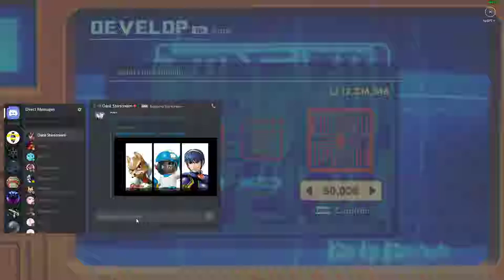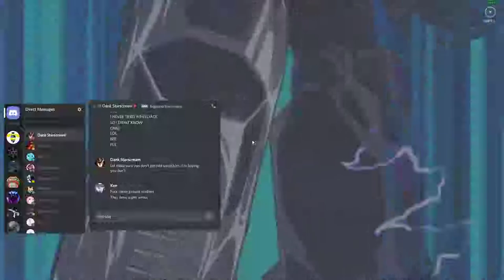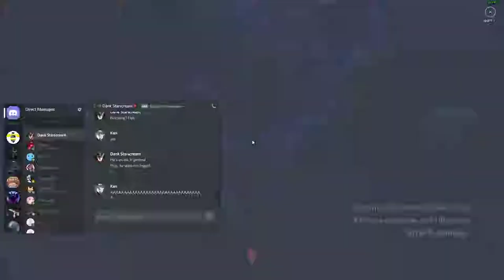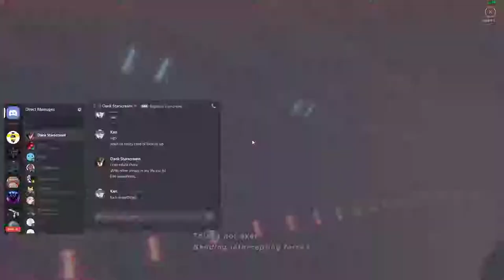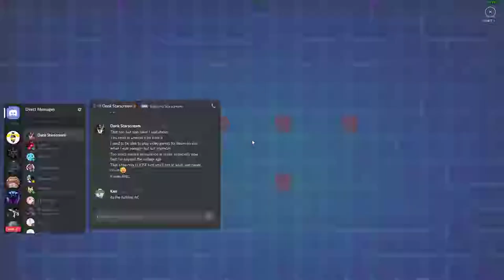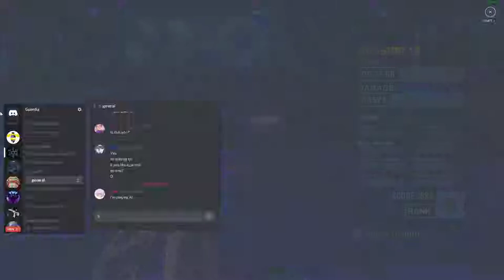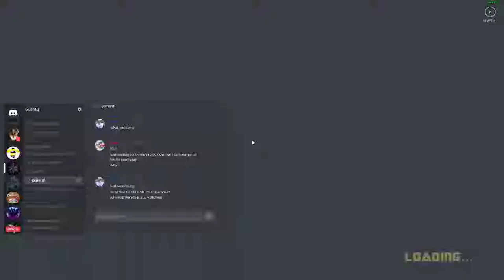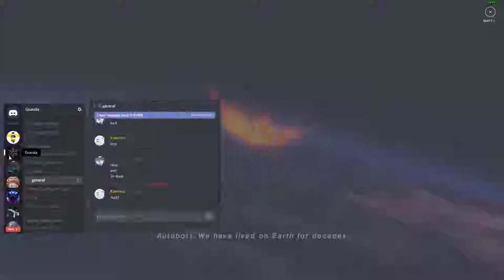Desktop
GPU: GeForce GTX 1050 Ti
CPU: Intel(R) Core(TM) i5-7400 CPU @ 3.00GHz
Memory: 8 GB RAM (7.91 GB RAM usable)
Current resolution: 1920 x 1080, 60Hz
Operating system: Microsoft Windows 10 Home